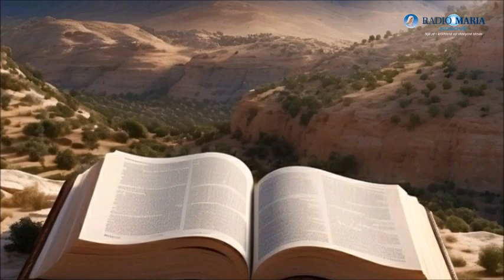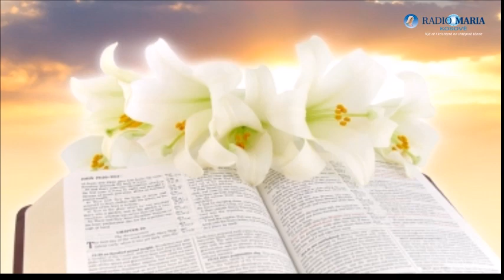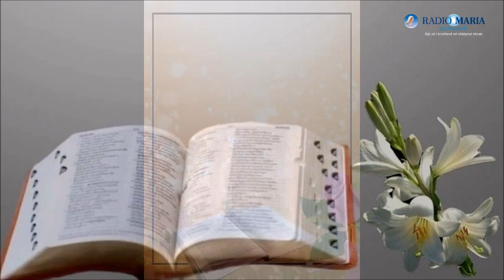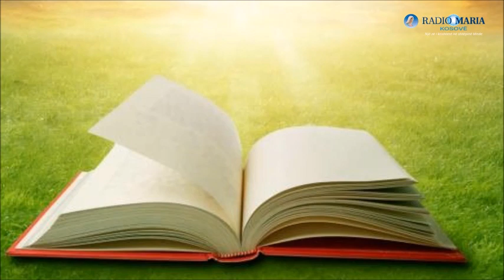Mbrëmësorja - E hënë, java e 3 të e Pashkëve 2024